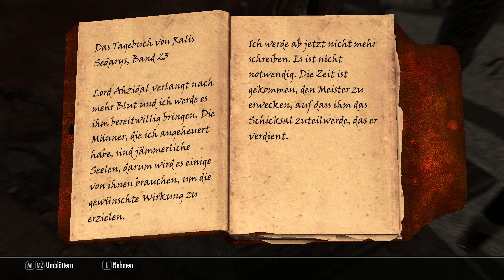Lets Play Skyrim (Ger) [S11/E034] - Alle tot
LEBEN SIE EIN ANDERES LEBEN, IN EINER ANDEREN WELT
Spielen Sie jeden Charaktertyp und machen Sie, was auch immer Ihnen Spaß macht. Die legendäre Entscheidungsfreiheit und die Geschichte & Abenteuer von The Elder Scrolls wurden mit so viel Leben erweckt wie niemals zuvor.

MINIMUM:
Betriebssystem: Windows 7/Vista/XP PC (32 oder 64 Bit)
Prozessor: Dual Core 2.0 GHz oder vergleichbar Prozessor
Speicher: 2 GB System RAM
Festplatte: 6 GB frei HDD
Grafikkarte: Direct X 9.0c kompatibel Grafikkarte mit 512 MB RAM
Sound: DirectX kompatible Soundkarte

EMPFOHLEN:
Prozessor: Quad-core Intel oder AMD CPU
Speicher: 4 GB System RAM
Grafikkarte: DirectX 9.0c kompatibel NVIDIA oder AMD ATI Grafikkarte mit 1 GB RAM (Nvidia GeForce GTX 260 oder höher; ATI Radeon 4890 oder höher)

Genre: RPG
Entwickler: Bethesda Game Studios
Publisher: Bethesda Softworks
Veröffentlichung: 11. Nov. 2011